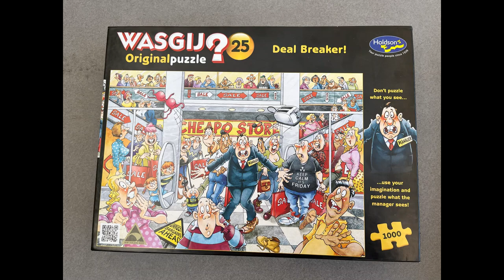Wasgij Original 25 Deal Breaker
1000 piece Wasgij Original 25 - Deal Breaker